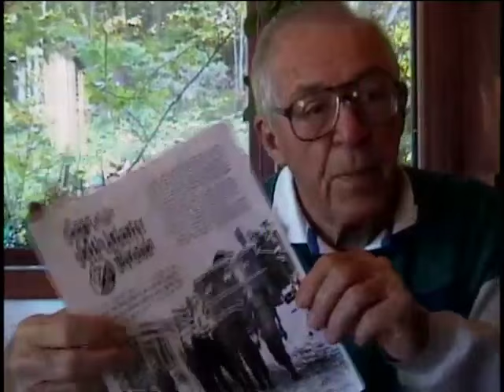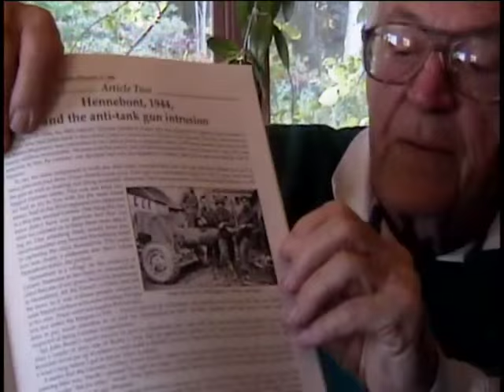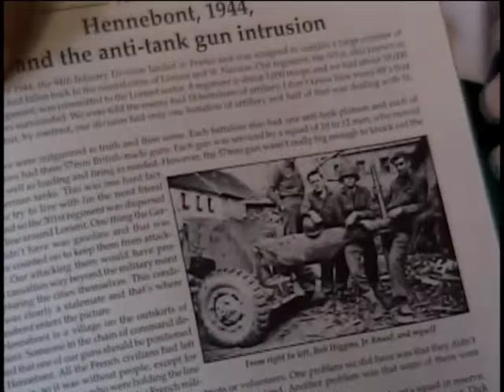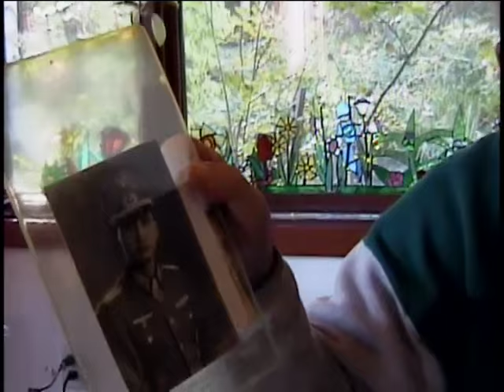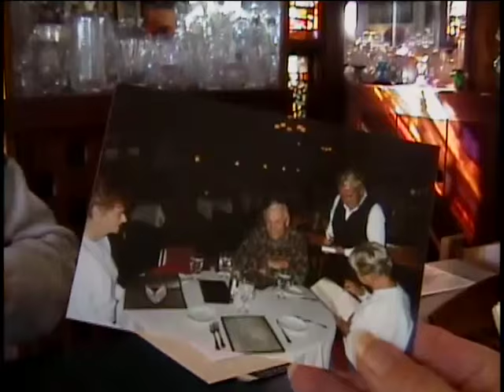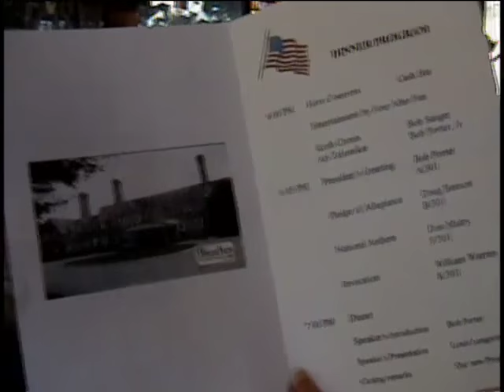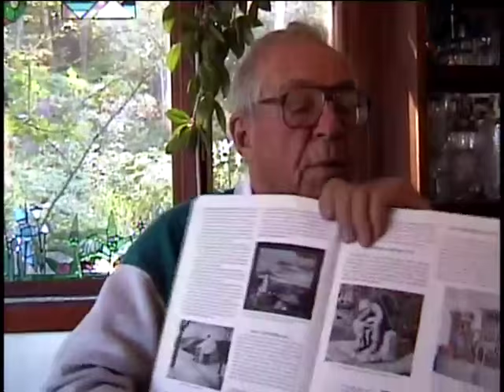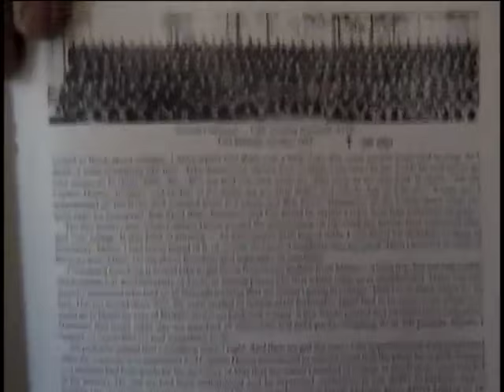Edward Cowley, Private First Class, US Army, World War Two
E-3 (Private First Class) Edward Cowley
DOB: 29 May 1925
Hometown: Buffalo, NY
Place of Birth: Buffalo
Inducted: October 1943
Discharged: 18 January 1946
United States. Army. Infantry Regiment, 301st
Service injury: Yes
Interviewed by Ken and June Hunter
10 July 2003
Being under fire
Being wounded
Manthey, Tom
Cowley, Edward
Orshultz
Ardennes
Central Europe
Lorient, France
Anti-tank
57mm cannon
Bazooka
Local artist
Booklet WWII Moments and Memories, Altamont, NY includes names of soldiers from WWII with whom Cowlet served